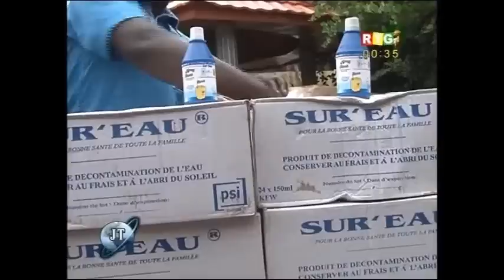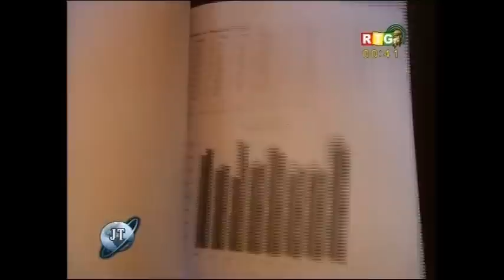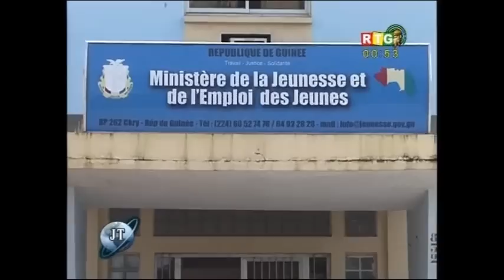JT RTG DU 22 09 2014